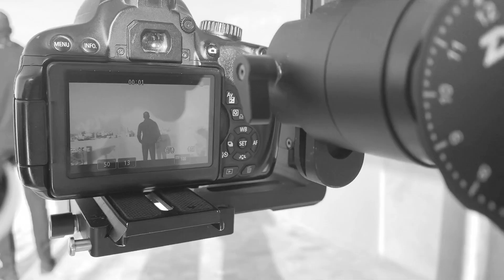Glene Tangui - Veille Sur Ta Vie (MAKING OF)